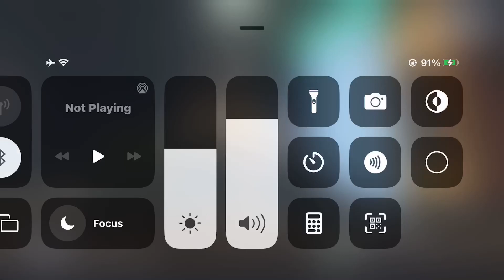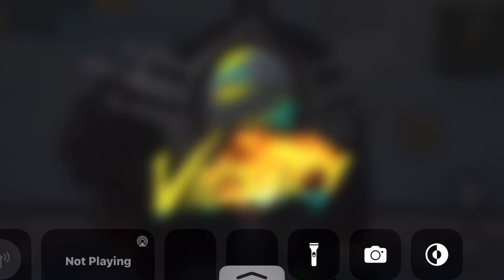Pubji Rush Game Play Sniper king // S f Haroon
Pubji Mobile Rush Game Play Sf Haroon